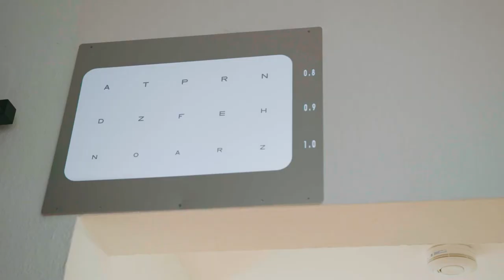Optik Pfersdorff - Ihr zuverlässiger Optiker in Darmstadt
Durch den Einsatz modernster Prüfmethoden erstellen wir spezielle Gläserprofile, um Ihnen im alltäglichen Leben maximalen Sehkomfort bieten zu können – sei es nun beim Lesen, bei der Arbeit am Computer oder beim Sport.
In unserem Fachgeschäft führen wir auf rund 50 Quadratmetern Brillenfassungen, Kontaktlinsen und Sonnenbrillen namhafter Designer, die optimale Seherlebnisse bieten.